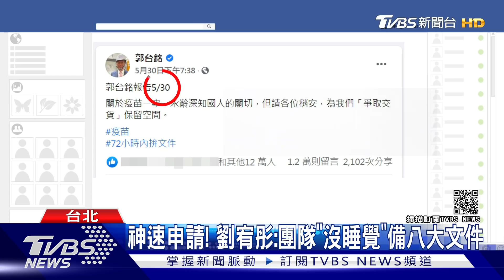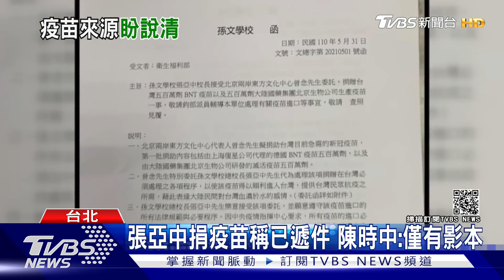酸度破表!朱學恒送花籃嗆聲 蘇貞昌怒批反擊!｜TVBS新聞